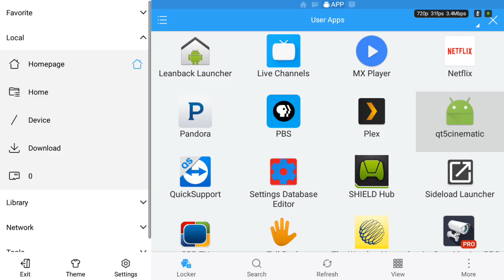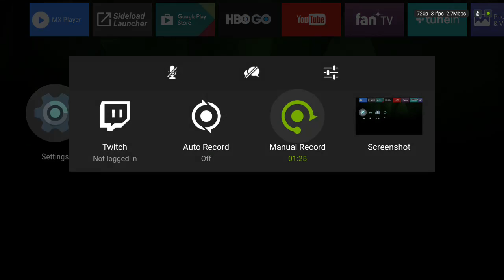Qt5 Cinematic Experience Running on Nvidia Shield (no sound)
Using the built-in screen-recording feature of the Nvidia Shield, the app qt5cinematic ( source ) compiles and runs w/ no changes on the Android TV-based Nvidia Shield. TODO: add event handling for the shield controllers as currently, like most side-loaded generic android apps on the Shield, requires external USB mouse.